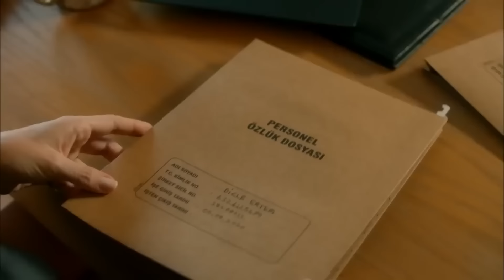Her Oyuncuya Aynı Davranamam Ki - Menajerimi Ara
Menajerimi Ara dizisinin en özel sahneleri. ''HALLEDİYORUM FERİS HANIM''

Oyuncular
Kıraç: Barış Falay
Feris: Canan Ergüder
Serkan: Serhat Teoman
Çınar: Fatih Artman
Dicle: Ahsen Eroğlu
Barış: Deniz Can Aktaş
Ceyda: Özge Borak
Peride: Ayşe Nil Şamlıoğlu
Beren: Yaprak Medine
Gülin: Gamze Karaduman
Jülide: Nazlı Senem Ünal
Emrah: Semi Sırtıkkızıl
Bekir: Bedir Bedir
Mayda: Aslı Mavitan
Leyla: Pınar Ünsal
Meral: Buse Sinem İren
Ece: Duygu Şen
Aydın: Beran Kotan
Tuğrul: Caner Erdem

Yapım Ekibi
Yapım: Ay Yapım
Yapımcı: Kerem Çatay
Genel Yönetmen: Ali Bilgin
Yönetmen: Deniz Çelebi Dikilitaş
Senaryo: Uğraş Güneş, Sema Ergenekon
İdari Yapımcı: Ali Demir
2. Yönetmen: Elif Turgay
Görüntü Yönetmeni: Selim Demiratar
Sanat Yönetmeni: Zeynep Aslan